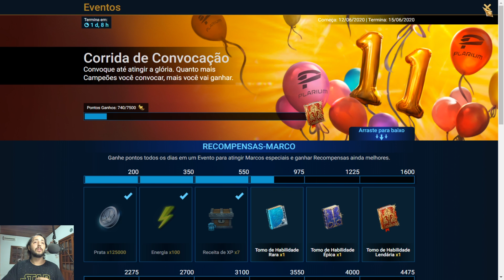10 DICAS PARA INICIANTES | Raid Shadow legends